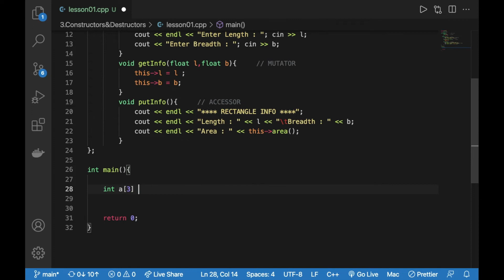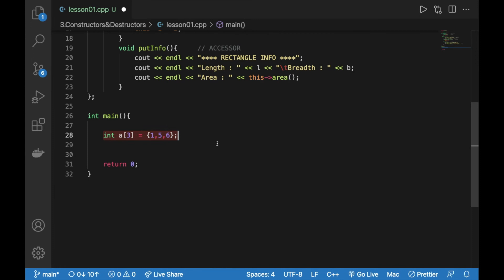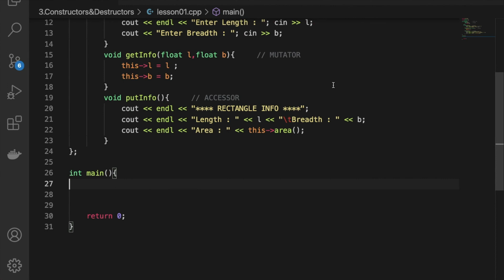#4.1 | OOPs with C++ | Constructors & Destructors | Constructors Introduction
Object-Oriented Programming with C++

1. Intro : (0:00)
2. Constructor definition : (0:50)
3. Why do we need constructors? : (1:24)
4. Outro : (3:03)